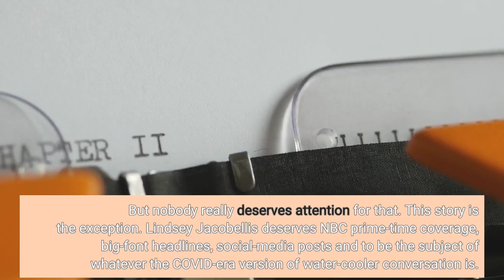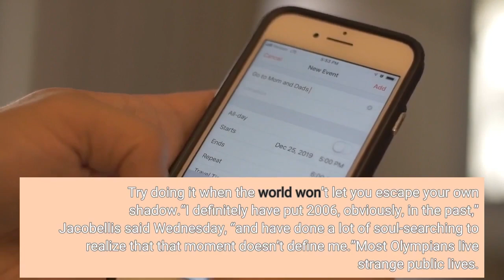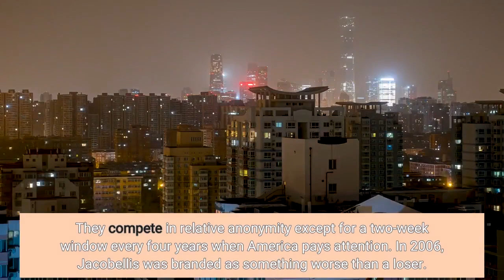After Infamous Mistake 16 Years Ago Lindsey Jacobellis Finally Gets Her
BEIJING — Sports fans sometimes talk about an athlete “deserving” more attention, and the word always feels a bit off. These are people who are good at sports, and it’s fun to watch them and talk about them. But nobody really deserves attention for that. This story is the exception. Lindsey Jacobellis deserves NBC prime-time coverage, big-font headlines, social-media posts and to be the subject of whatever the COVID-era version of water-cooler conversation is. That’s the kind of treatment she got 16 years ago, when she made one of the most infamous mistakes in Olympic history. It is what she absolutely deserves today. Jacobellis just won gold in snowboard cross—beating three other finalists, half a lifetime’s worth of demons and the nagging sense that she would forever be remembered for not winning. In 2006, in Turin, she was on the verge of winning gold, when she grabbed her snowboard to celebrate before the finish, stumbled and ended up with silver. She said afterward that she was just trying to have fun and put on a show, a sentiment that offended the American sports media and made her a topic of national debate. That mistake followed her for the rest of her career. It’s hard enough to win an Olympic event—any Olympic event. Try doing it when the world won’t let you escape your own shadow.“I definitely have put 2006, obviously, in the past,” Jacobellis said Wednesday, “and have done a lot of soul-searching to realize that that moment doesn’t define me.”Most Olympians live strange public lives. They compete in relative anonymity except for a two-week window every four years when America pays attention. In 2006, Jacobellis was branded as something worse than a loser. She was portrayed as indifferent to competition, the pretty young face of a bunch of goofy sports that didn’t belong in the Olympics. We all make mistakes; hers offended some people. Then Jacobellis was sent back to live with it on her own, except for every four years, when she showed up at the Olympics hoping to write a new story while everybody kept reminding her of her old one. In 2010 she failed to make the final. In 2014 she missed the final again, then said, “They’ll spin it every negative way until the cows come home.” She competed in the small final, the consolation run with no medal at stake, and she gave her best and won it. It confirmed that of course she cared. But most of America did not. In 2018 in Korea, a reporter started to ask her about what had happened in 2006, and she misunderstood the question, and said with annoyance: “Did you say, ‘What happened?’ You can look that up.” She had persevered through three knee surgeries. She said she was on an “ibuprofen diet.” She finished fourth, 0.03 seconds from a bronze. But people still looked at her and saw the 20-year-old with pigtails. It was both totally unfair and totally understandable. I was at that 2006 race. I remember watching her grab the snowboard. I remember who was standing next to me.